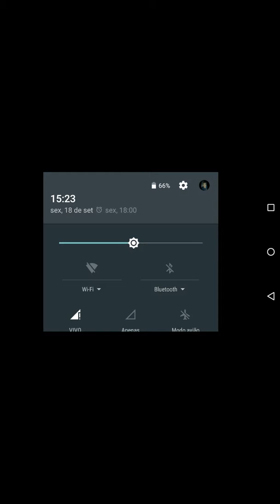Simulador de carro para Android